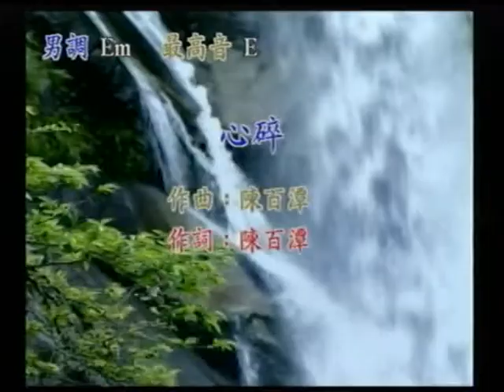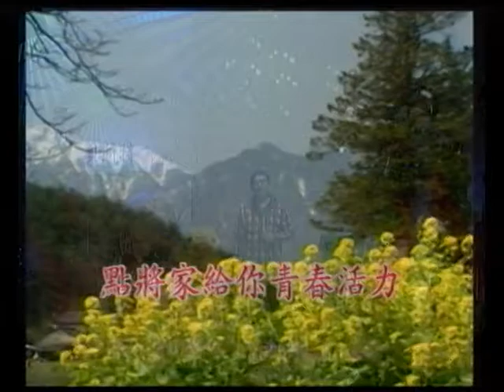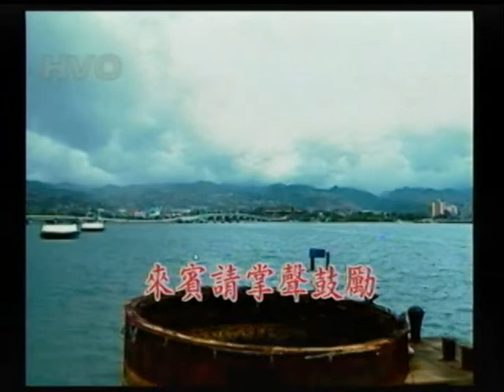林鳳明~心碎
貝斯特之友林鳳明~心碎